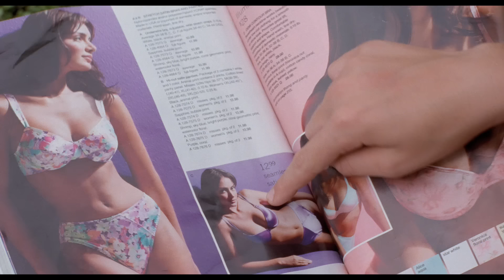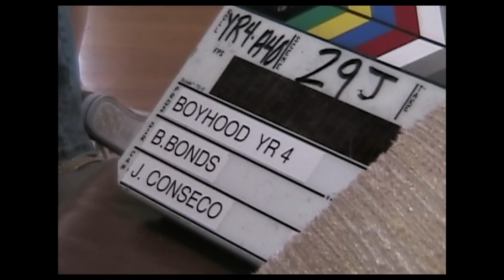The Making of Boyhood | Featurette | IFC Films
Now available on Digital HD and in select theaters.

Boyhood is nominated for a total of 6 Academy Awards including Best Picture, Best Actor in a Supporting Role (Ethan Hawke), Best Actress in a Supporting Role (Patricia Arquette), Best Director (Richard Linklater), Best Film Editing (Sandra Adair) and Best Original Screenplay (Richard Linklater).

Boyhood is the Golden Globe Award Winner for Best Picture, Drama and Patricia Arquette is the Golden Globe Award Winner for Best Supporting Actress in a Motion Picture and Richard Linklater is the Golden Globe Award Winner for Best Director.

This 10-minute featurette, spanning 12 years, gives an extensive look at the process of creating what The New York Times calls "one of the most extraordinary movies of the 21st century." Go behind-the-scenes with Richard Linklater, Ethan Hawke, Patricia Arquette, Ellar Coltrane and Lorelei Linklater as they delve into how they created this groundbreaking epic.

Filmed over 12 years with the same cast, Richard Linklater's BOYHOOD is a groundbreaking story of growing up as seen through the eyes of a child named Mason (a breakthrough performance by Ellar Coltrane), who literally grows up on screen before our eyes. Starring Ethan Hawke and Patricia Arquette as Mason's parents and newcomer Lorelei Linklater as his sister Samantha, BOYHOOD charts the rocky terrain of childhood like no other film has before. Snapshots of adolescence from road trips and family dinners to birthdays and graduations and all the moments in between become transcendent, set to a soundtrack spanning the years from Coldplay's Yellow to Arcade Fire's Deep Blue. BOYHOOD is both a nostalgic time capsule of the recent past and an ode to growing up and parenting. It's impossible to watch Mason and his family without thinking about our own journey.